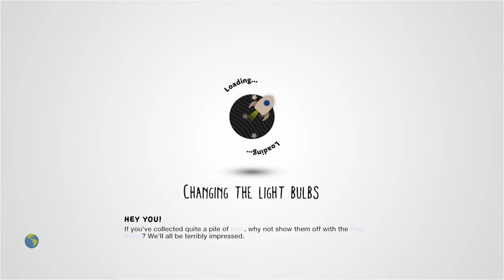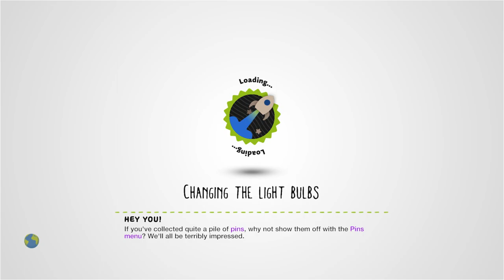This is Halloween by missyhifi - LittleBigPlanet 2 [Incomplete]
Description: Boyrs and girls of every age, wouldn't you like to see something strange? Come with us and you will see... -:-:- This is Halloween, this is Halloween! Halloween! Halloween! Halloween! Halloween! -:-:- Platformer 1-4 Players / Cinematic Intro (length: 100s, skippable) -:-:- difficulty easy-medium -:-:- To increase your score, watch out for the hidden score bubbles -:-:- Many thanks to @Festerd_Jester for supporting the project with the amazing pumpkin soundtrack -:-:- HAPPY HALLOWEEN 2013!
Mm Pick/Team Pick: Yes
Copyable: No

First Published: 30 Oct 2013
Last Updated: 31 Oct 2013

Chapters: N/A
Notes: